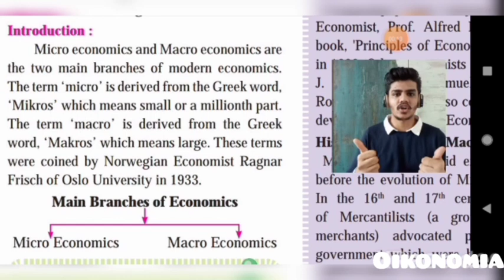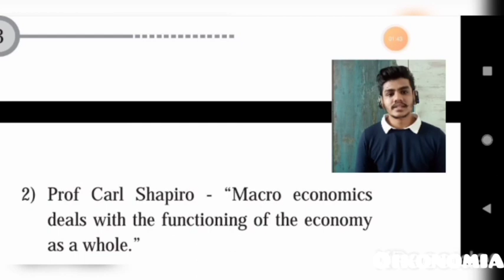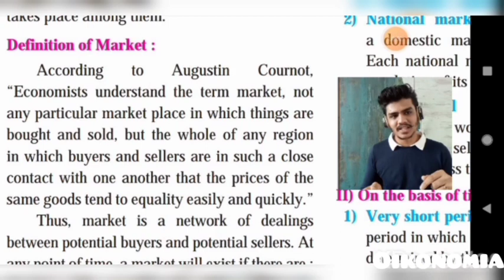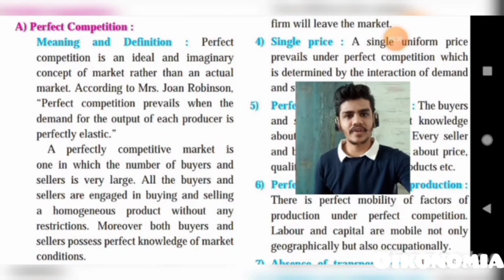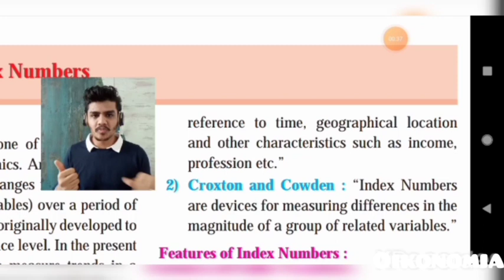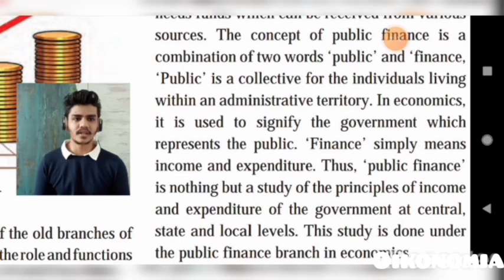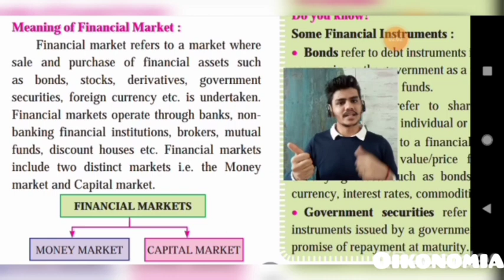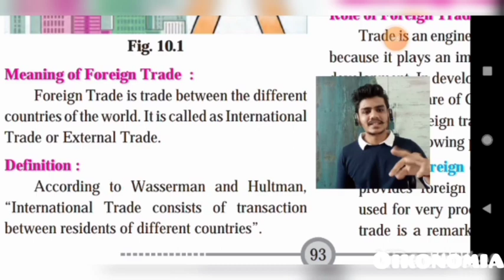12th hsc | Boost for exam | strategies | Revision Series | economics | Dhiraj Bafana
This video is dedicated to "Brave HSC Aspirants- Future of India" By DHIRAJ BAFANA.
We believe "Strategic Learning, Revision & Smart Work is the Key to ace in Board Exams"

Significance of CoMeDe-Concepts, Meaning & Definition in Economics has been discussed in the video.

Dhiraj Sir has scored 90 in HSC Board Economics & wish to enlighten all aspirants about the SECRET of scoring MAX! Benefit the most from this video. Know how to study Strategically, Tips&Tricks & make your paper Unique from others- just like Toppers!

Also, an interactive- session has been arranged wherein Dhiraj Sir will talk about-
How to deal with Uncertainty & conduct of exams,
Paper Presentation, Tips&Techniques to crack Exams with flying colours! Further, you personally can interact & ask your own Questions in this session. Note- this session is FREE & on first come basis (Limited seats)" Register Fast-